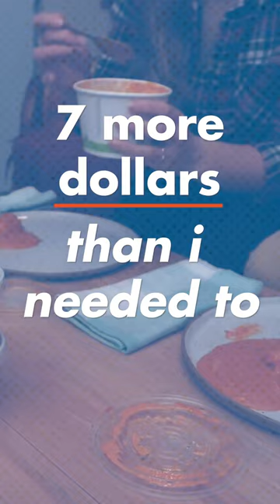The TRUE COST Of Uber Eats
We all know ordering through meal delivery services like UberEats can put a pretty big dent in our wallets but... just how bad is it?

Editor: Reid Valaitis
Project Manager: Lurana McClure Rodríguez
Host: Levi Hildebrand